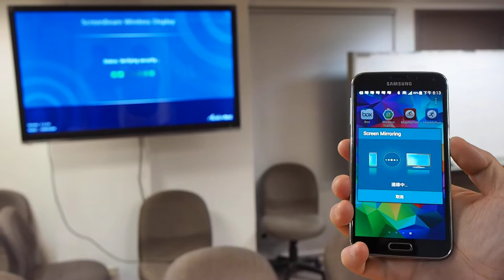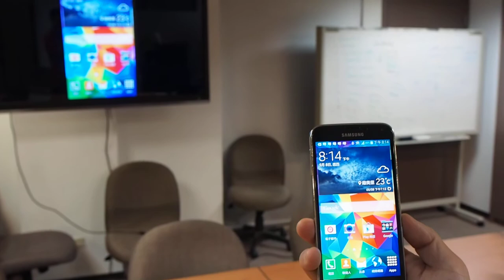Actiontec ScreenBeam Pro_Samsung S5配對+操作測試